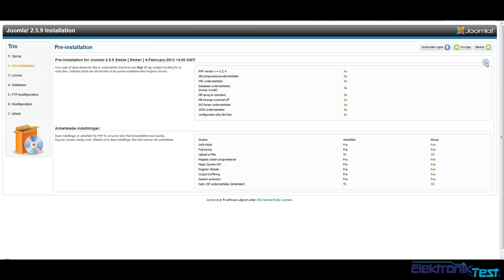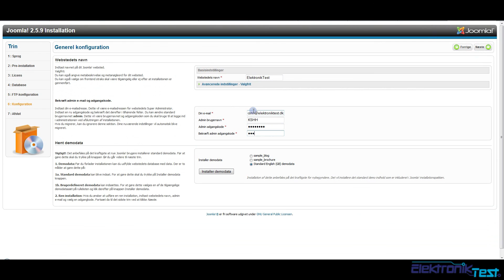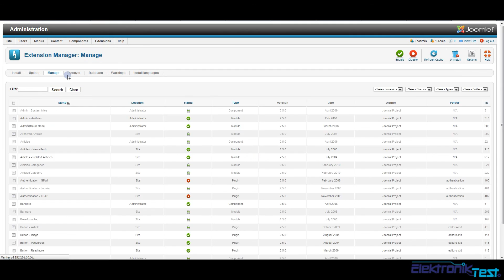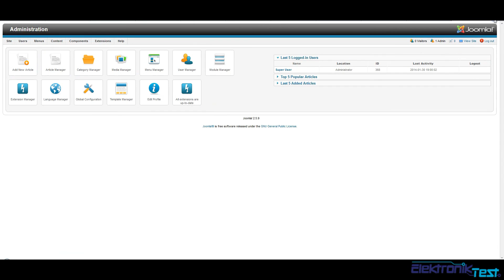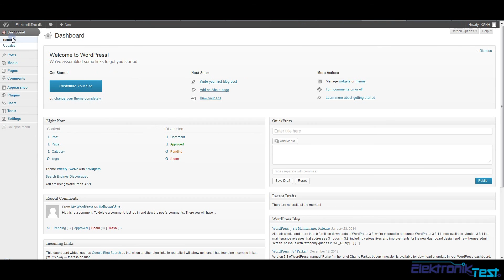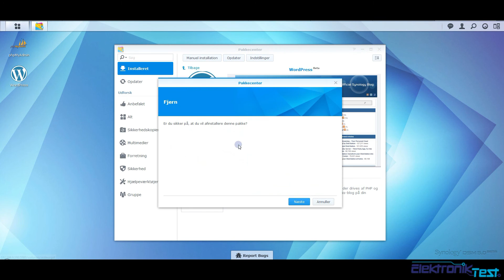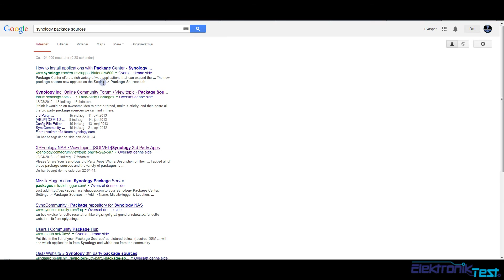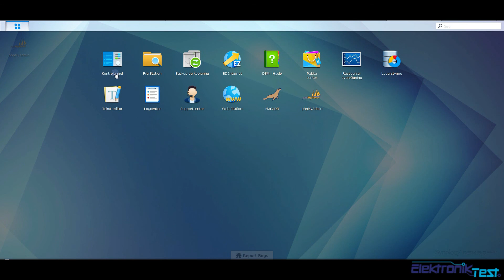Opsætning af webserver på Synology's DSM 5.0 @ Elektroniktest.dk